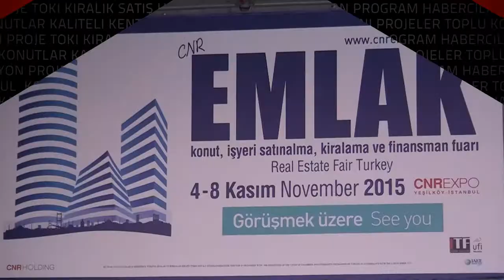Emlak 2014 Fuarı başladı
Avrupa’nın ve Türkiye’nin en büyük konut projelerinin sergilendiği Emlak 2014 Fuarı başladı. 14 Eylül tarihine kadar sürecek fuarda 200'ün üzerinde konut projesi görücüye çıktı

Avrupa’nın ve Türkiye’nin en büyük konut projelerinin sergilendiği Emlak 2014 Fuarı başladı. 14 Eylül tarihine kadar sürecek fuarda Özyurtlar İnşaat, Demir İnşaat, Ağaoğlu, Timur Gayrimenkul, Gül Yapı, Ege Yapı, Vartaş, Ortadoğu Grup gibi birçok firma 200’ün üzerinde konut projesini görücüye çıkardı.

Fuarın açılış töreni, Ekonomi Bakanı Nihat Zeybekci, Tataristan Başbakan Yardımcı Ravil Zaripov, Türkiye İhracatçılar Meclisi (TİM) Başkanı Mehmet Büyükekşi, House of Consultancy Şirketler Grubu Yönetim Kurulu Başkanı Essam Hamads Al Attiyah ve CNR Holding CEO’su Cem Şenel’in katılımı ile yapıldı.

Ekonomi Bakanı Nihat Zeybekci Emlak 2014 Fuarı’nın açılışında yaptığı konuşmada Türkiye’nin bir marka ülke haline geldiğini belirterek, “yabancılar, Türkiye’de konut sahibi olmak için can atıyor. İsteyen herkes bu topraklarda konut sahibi olabilir. Herkesin başımızın üzerinde yeri var” şeklinde konuştu